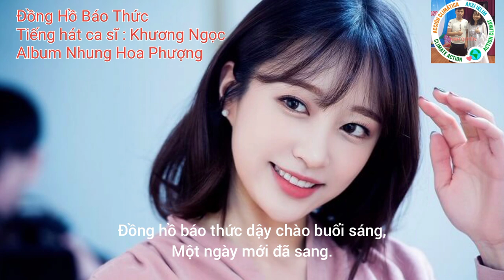Đồng Hồ Báo Thức - Khương Ngọc x Hoàng Hạ Vy | Album Nhung Hoa Phượng - Tập 3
Anh Quyền Channel xin Chân Thành Cảm ơn công ty Tóc Đẹp Hoàng Hạ Vy Entertainment đã hợp tác cùng đồng hành với bài hát đồng hồ báo thức này thanks
Bài Hát : Đồng Hồ Báo Thức
Sáng Tác : Hoàng Hạ Vy
Ca Sĩ : Khương Ngọc
Hoa Âm hình ảnh : MC Nguyễn Thư Đình
Điều hành sản xuất : Nguyễn Phương Linh
Thể Loại : Nhạc Trẻ V-Pop
Nhạc Phim Mưa Đầu Mùa
Lời Bài Hát :
Everybody wake up! nà na nà ná...

Ai cũng gọi tôi đồng hồ báo thức kiêu kì
Một mình nơi đây và thấy bao điều tôi chẳng thế nào làm ngơ
Cuộc sống tươi đẹp sao, một buổi bình minh trong lành
Chiều ngập tràn nắng vàng tươi và đêm lấp lánh muôn vì sao
Cớ sao con người ngủ quên, hãy lắng nghe tim mình hát

[ĐK:]
Chiếc đồng hồ bé xinh, thức dậy thôi một sớm mai yên bình
Đồng hồ báo thức dậy chào buổi sáng, một ngày mới đã sang.
Mặc chiếc áo một màu sáng tươi, cuộc đời ơi tôi quá yêu em rồi
Một tà áo trắng nụ cười rạng rỡ, kỳ nguyên mới đã sang.
Buổi sáng tươi đẹp sao, một buổi bình minh trong lành
Cớ sao con người ngủ quên, hãy lắng nghe tim mình hát...thức dậy đi.